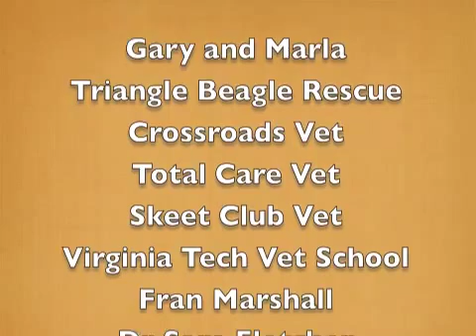Remembering Murdog (mobile)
Mobile version